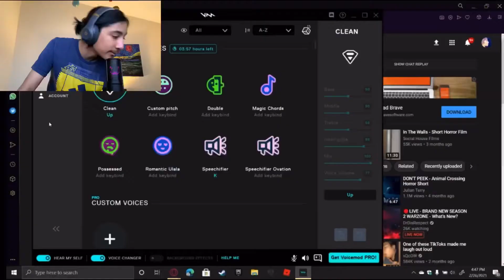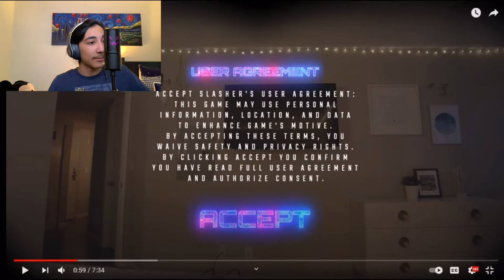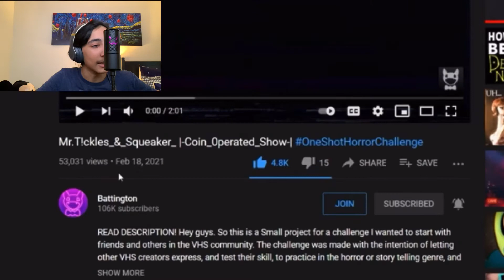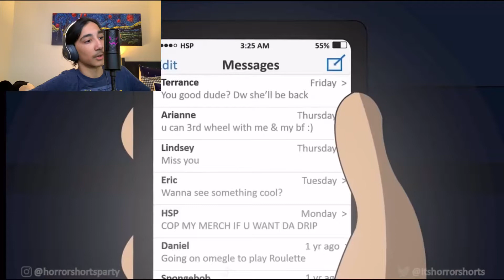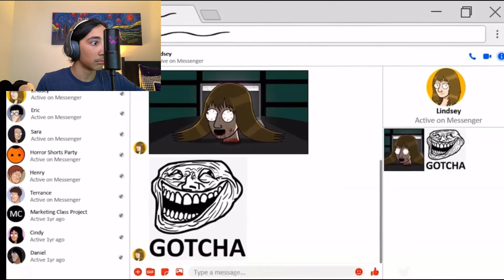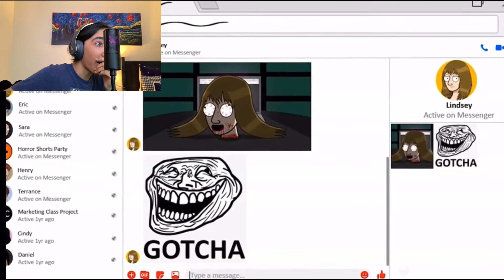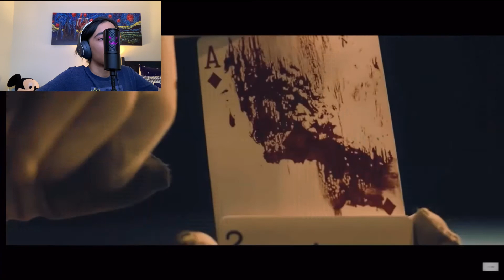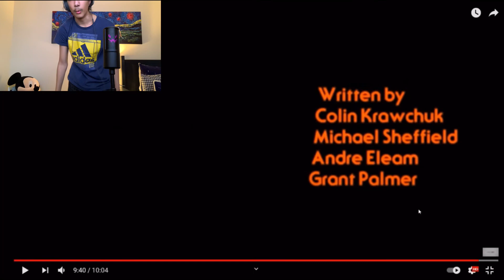This is the new Tommyinnit || FF #11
Well I’m back with nightmares